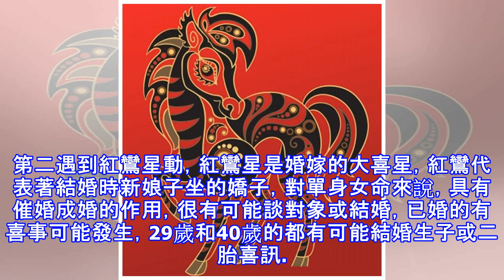2018下半年被好運找上門的幸運生肖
2018下半年被好運找上門的幸運生肖
被好運找上門是何等的喜事，相信大家都知道這個喜悅的感覺，在2018年狗年下半年有哪些生肖會被好運找上門的呢？ 2018下半年會被好運找上門-馬女命 生肖馬女命下半年運勢最好，因為生肖馬是三合太歲帝旺大貴人，是狗年太歲的帝旺大貴人，整年運勢最旺，能夠得到太歲的幫助，一人之下萬人之上的運勢頂峰。還有將星大貴人落在了祿運宮，將星是第一官星，對於官運的影響很大，但是對於女命的影響不大，只是對於參加工作從事武職的女命最有幫助，女命在公安警察執法等部門會有不錯的升職加薪。天廚小貴人在婚姻宮，天廚顧名思義吃喝玩樂、無憂無慮之吉神，婚姻美美滿滿，因為三合太歲有貴人出現在人緣宮，能夠化解小人催旺貴人運勢。 20...
源: pixpo